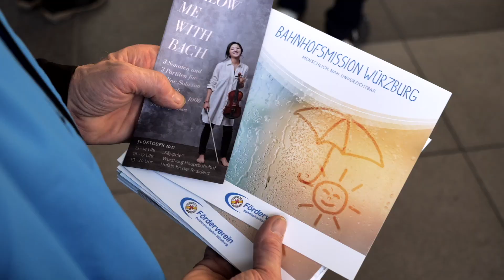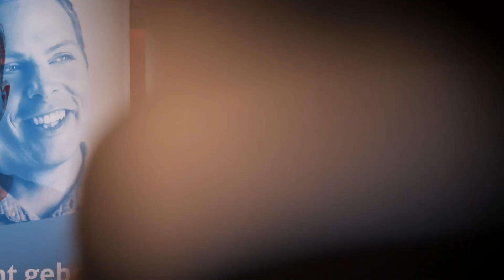"follow me with bach" at the train station Wuerzburg/Germany with Sinn Yang, violin.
"follow me with bach" is my personal project in which I play all six solo sonatas and partitas for violin solo by J.S.Bach on one day at three different places. October, 31.2021 the concert took place in Würzburg at the church "Kaeppele", Hofkirche (Residenz Würzburg) and at the train-station, an unusual location and unique experience for me as performer and audience alike.
Interviews by Katja Tschirwitz. film&editing by Tobias Schirmer (soulfilms)